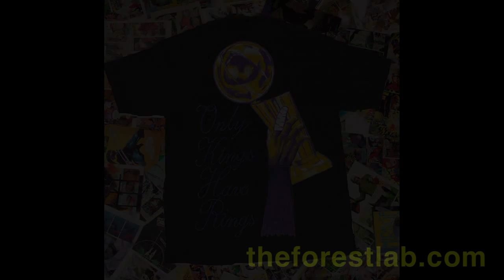Kobe Bryant 2010 MVP Champion Shirt "REDEMPTION" Available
"Like" my art on Facebook!

TheForestLab and Matt Cory are at it again. This new design, "REDEMPTION" is a must have for any kobe fan! The shirt is available at THEFORESTLAB.com